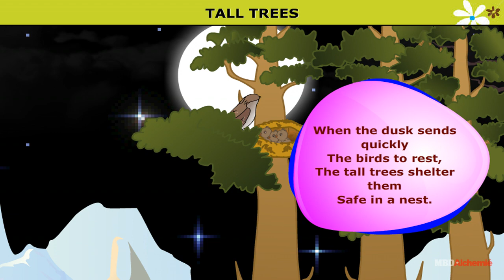STATE.CLASS 4.ENGLISH.CHAPTER 4. POEM (Tall Trees)